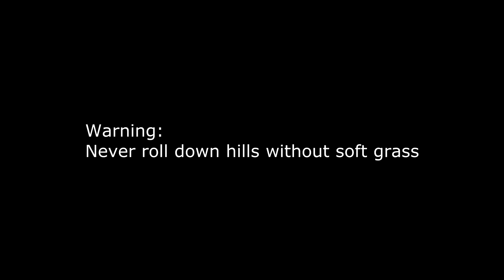Hills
Rolling. Don't try this without parental supervision. Especially on unlawned hills I hope this video makes you smile or at least smile with your heart. :)